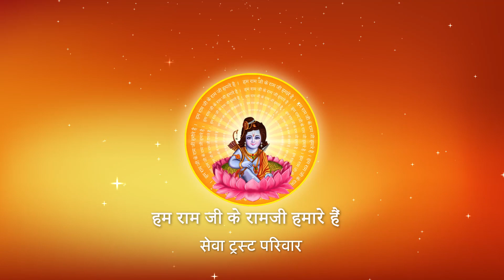Shri Ramkatha I Pujya Prembhushanji Maharaj I VARANASI I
Prembhushanji
Katha Summary:
दो भाइयों के बीच संकट और विपत्ति कब आती है?जानिए पूज्य श्री से ..  VARANASI
Pujyashri’s Ram Katha in VARANASI

II*II*II*II*II*II*II*II*II*II*II*II*II*II*II*II*II*II*II*II*II*II*II*II*II*II*II*II*II*II*II*II*II*II*II*II*II*II*II*II*II*II*II*II*II*II